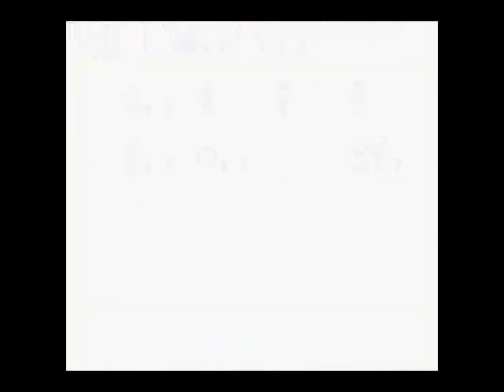Let's Play The Legend of Zelda Oracle of Seasons! Part 9: It's Summer Time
In this part we travel to Subrosia and dig some money out of the ground, which we spend on a bow, a bigger bomb bag, and a couple of rings. We also meet the popstar, Rosa, who helps us get into the temple of seasons, which gives us the ability to change the season to summer
awriiiiiight.